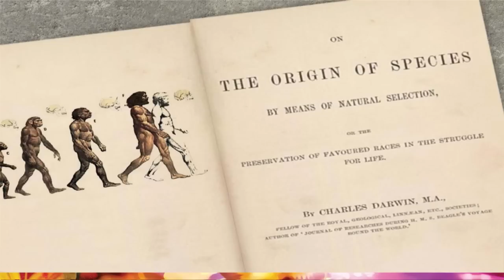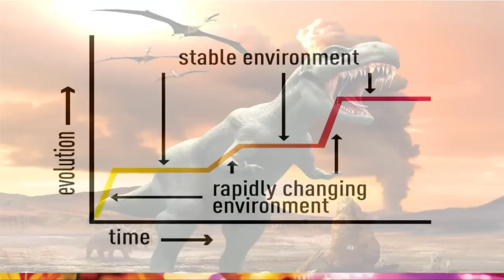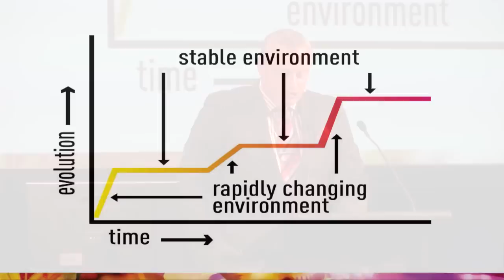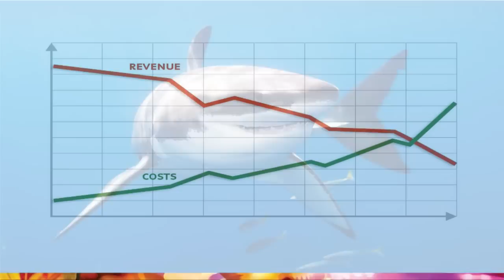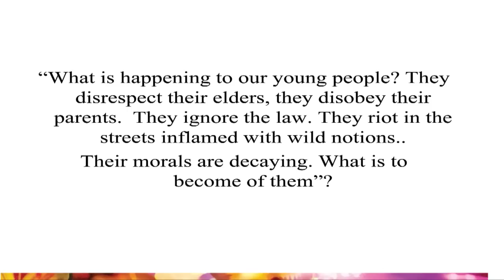Dr Allan Freeth: Asteroids, Dinosaurs and the Cuckoo's Nest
The ongoing challenge for NZ's vertically integrated telcos is to design strategies that will succeed in the current highly dynamic marketplace. Dr Allan Freeth, CEO of TelstraClear NZ delivers a compelling presentation at Tel.Con 12 and shares his view on what the new business models might look like.